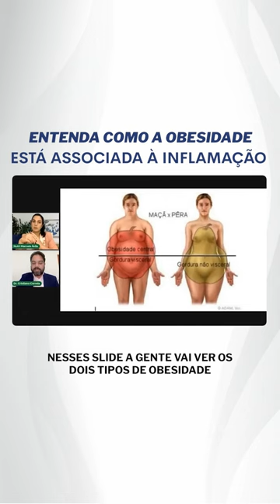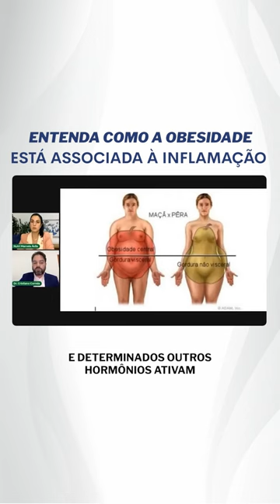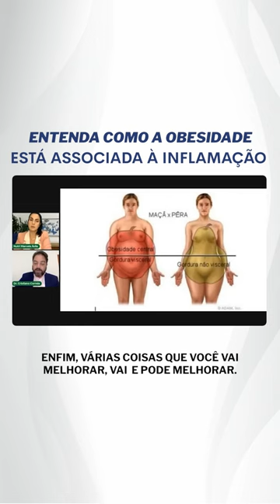OBESIDADE ASSOCIADA A INFLAMAÇÃO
Obesidade associada a inflamação. Você acorda com a sensação de estar inchada, estufada, cansada? Seu corpo pede socorro, vamos te explicar tudo nesse video!